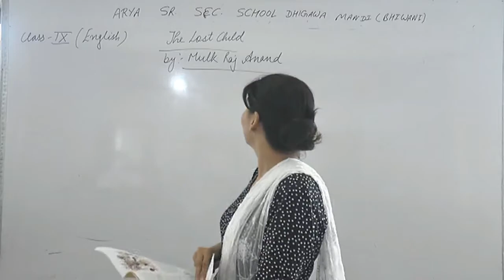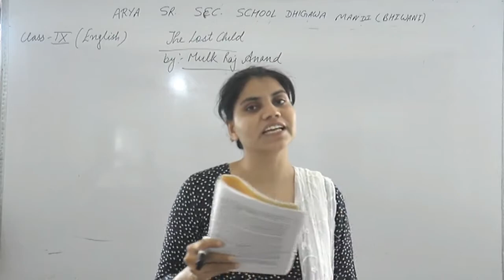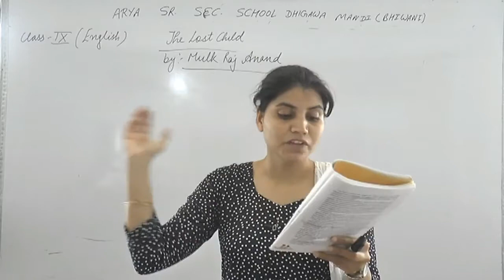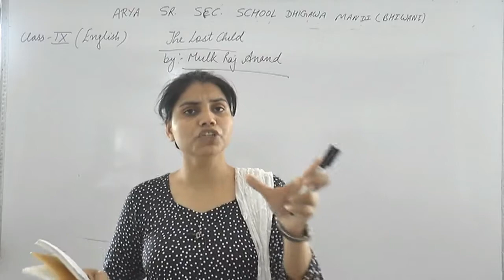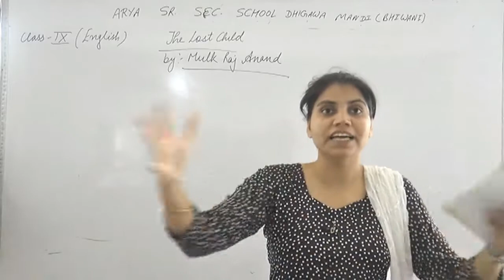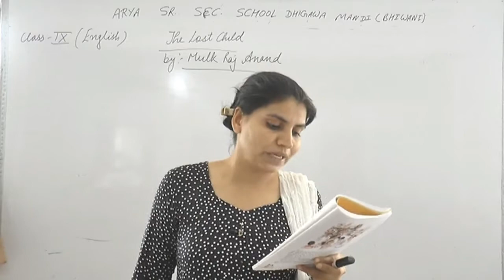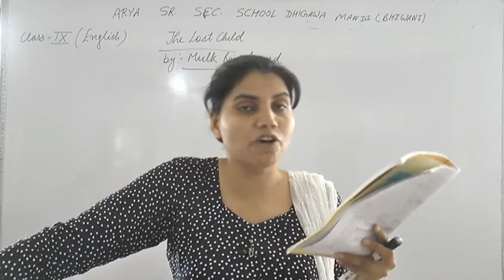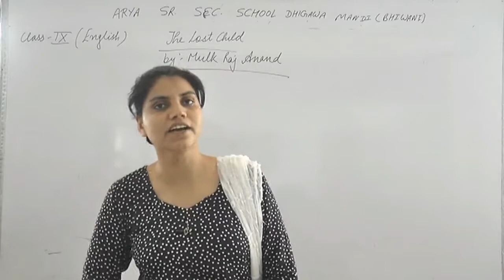Class -9th || Subject- English || Topic- The Lost Child